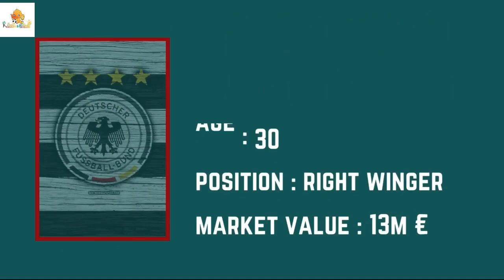GERMANY Official Squad FIFA World Cup Qatar 2022 | KHELMAIL